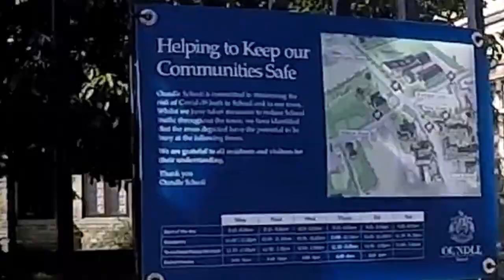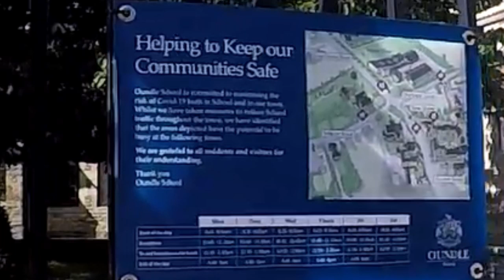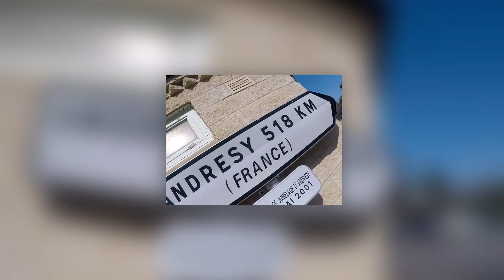A Visit To Oundle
Sharon Bex & I Visit Oundle